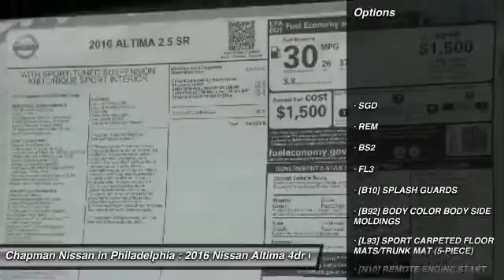2016 Nissan Altima N16174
2016 NISSAN ALTIMA Philadelphia, PA
Stock# N16174

Price includes: Must qualify for all rebates and incentives. See Dealer for details $1,750 - Nissan Customer Cash - Altima. Exp. 02/29, $750 - NMAC APR Captive Cash. Exp. 02/29